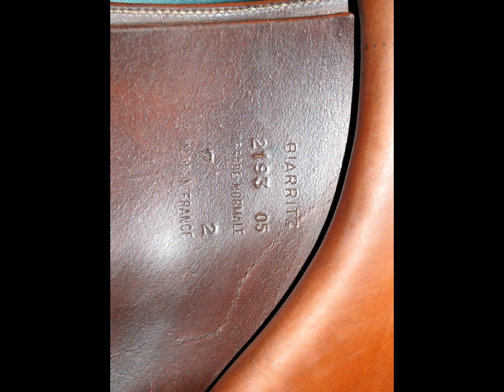Devoucoux Biarritz for sale 17" 2 flap 4.5" tree $2,375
2005 Devoucoux Biarritz 17" 2 flap 4.5" tree. Great condition! Grippy, cushy and very comfy! Seat is 17". Tree is 4.5" and flaps measure 13.125" long x 13" wide. Trials welcome! $2,375!